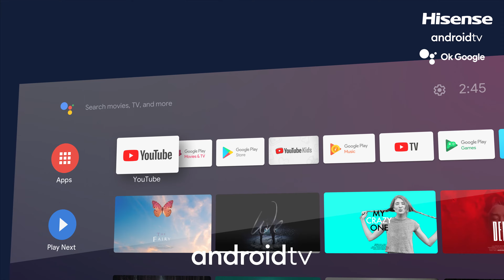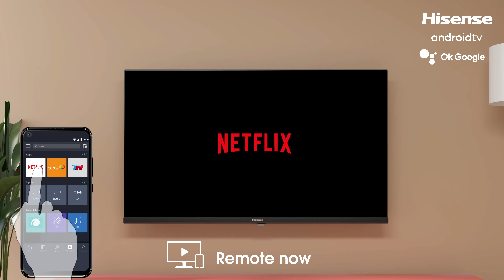A4G Series - Smart, Stunning, and Delightful!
Bring home a Smart Television with Android TV and Google Assistant for some convenient entertainment. Additionally, the stunning bezel-less design will surely add to the beauty of your home. And finally - the incredible features like colour enhancer, Noise reduction, DTS studio, and more ensure a delightful overall experience for you.